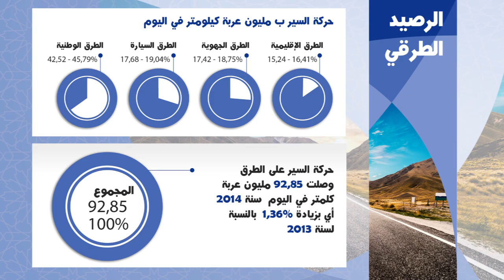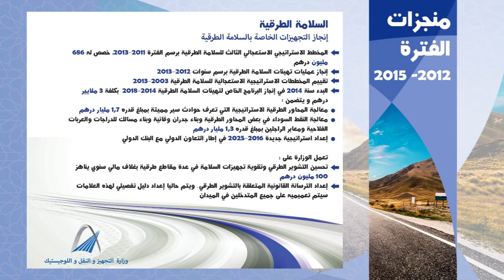حصيلة القطاع الطرقي 2012-2015